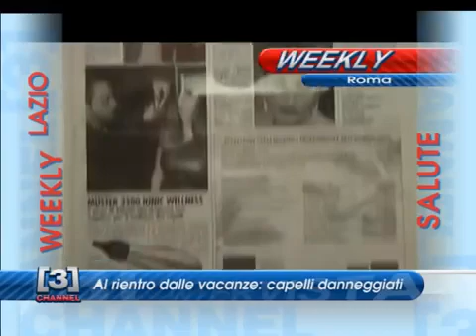WEEKLY SALUTE SU 3 CHANNEL LAZIO al rientro dalle vacanze capelli danneggiati